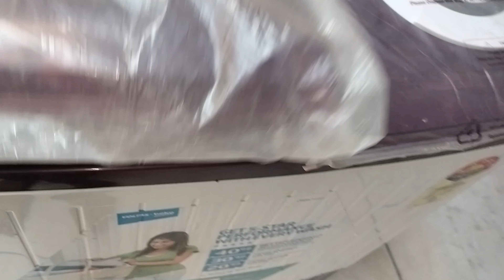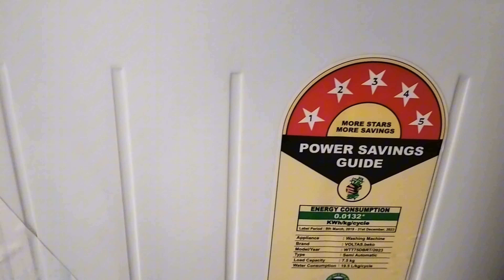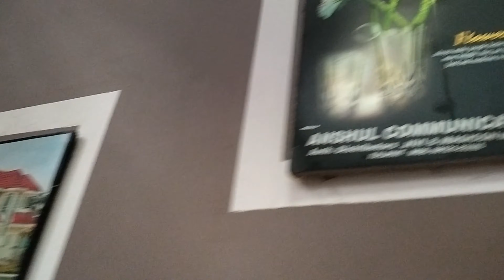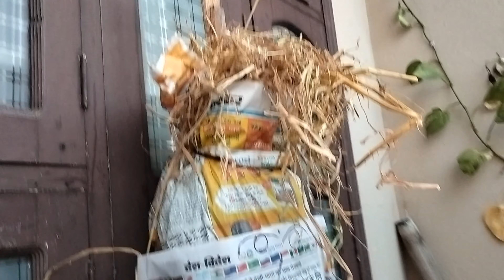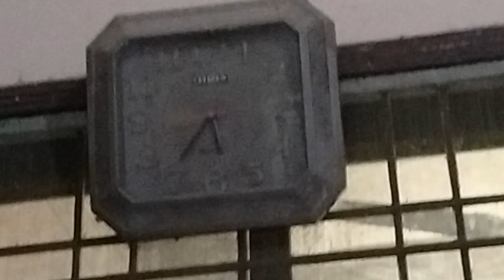new washing machine la li🤩 Ravan bana diya🤩